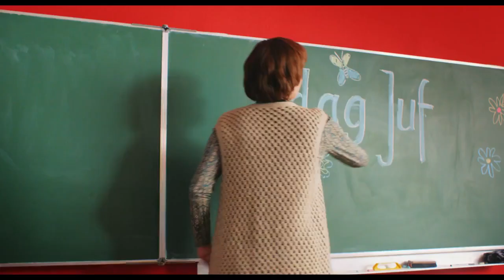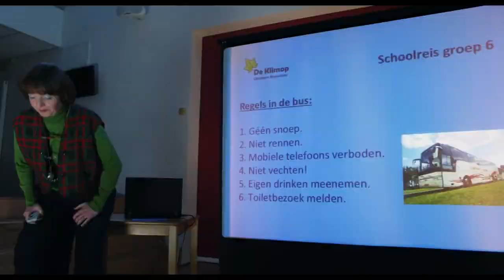Officiële trailer Mees Kees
Voor Tobias (Felix) komt Mees Kees (Willem Voogd), de nieuwe invaller op school, precies op tijd. Door de juf werd hij om niets de klas uitgestuurd. Ook kreeg hij vaak strafwerk. Raar, want Tobias is namelijk best slim, heel vrolijk en super grappig.

Mees Kees geeft heel anders les dan de juf. Dat is omdat hij nog stagiair is. Gelukkig helpen de kinderen hem met lesgeven. Zo mogen ze boterhammen eten in de klas in het kader van een voedselproject en zetten ze met rekenen de tafels op z'n kop. Al bloeit Tobias door de aanwezigheid van Mees Kees op, Kees merkt dat er iets met Tobias is. Hij heeft nooit brood mee bijvoorbeeld. Dat komt omdat zijn vader dee-oo-oo-dee is en zijn moeder de hele dag in bed ligt.

Mees Kees ontfermt zich over Tobias. Hij deelt zijn boterhammen met het heerlijke omeletje van zijn moeder met hem, neemt Tobias mee uit flipperen en laat hem gezellig 'nablijven'. De strenge directrice Dreus (Sanne Wallis de Vries) vindt het maar niets...

Mees Kees is vanaf 3 oktober 2012 te zien in de Nederlandse bioscopen.